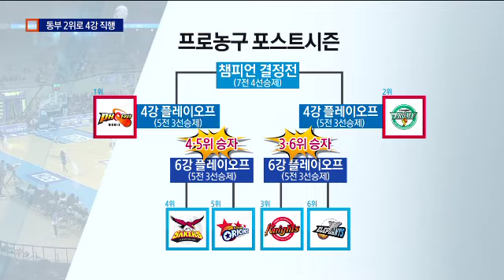프로농구 동부 4강 직행…‘6강 퍼즐’ 완성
[채널A] 입력 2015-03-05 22:46:00 | 수정 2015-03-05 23:00:18

프로농구 정규리그 마지막 날 6강 퍼즐이 모두 완성됐습니다.

동부가 2위로 4강 직행 티켓을 따냈고 LG는 극적으로 4위가 돼 6강 플레이오프 홈코트 이점을 따냈습니다.

정일동 기자입니다.

[리포트]

코트를 뜨겁게 달군 정규리그 5개월간의 긴 여정.

마지막 날 순위가 결정될 만큼 치열한 레이스가 펼쳐졌습니다.

"특히 관심을 모은 건 누가 2위를 차지하느냡니다.

과연 동부일까, SK일까...

주인공은 높이의 동부였습니다."

동료들의 높이를 믿고 동부는 쉴새없이 외곽포를 터트렸습니다.

석점슛만 12개. 성공률은 55%였습니다.

4쿼터엔 동부산성의 위력이 돋보였습니다.

사이먼의 강력한 덩크. 동부가 삼성을 완파했습니다.

동부는 오늘 승리한 SK와 승률까지 같지만 골득실에서 앞서 2위가 됐습니다.

김영만 감독 부임 첫 해 지난해 꼴찌에서 당당히 플레이오프 4강에 직행했습니다.

[인터뷰 : 김영만 감독]
"패배 의식이 많았는데 비시즌에 연습경기 통해서도 많이 이기면서 점점..."

LG는 4위가 돼 6강 플레이오프 홈코트의 이점을 얻었습니다.

이로써 4위 LG와 5위 오리온스 3위 SK와 6위 전자랜드의 대결로 6강 플레이오프가 시작됩니다.

오는 8일 일요일부터 축제의 막이 오릅니다.

채널A뉴스 정일동입니다. ○ 기사 보기

〈평일〉
08시 00분 라디오쇼 정치시그널 (유튜브 라이브)
08시 50분 김진의 돌직구 쇼
10시 20분 김진의 더라방 (유튜브 라이브)
12시 00분 뉴스A 라이브
15시 50분 강력한 4팀
17시 20분 뉴스TOP10
19시 00분 뉴스A

〈주말〉
12시 00분 토요랭킹쇼·뉴스A 라이브
17시 40분 뉴스TOP10
19시 00분 뉴스A